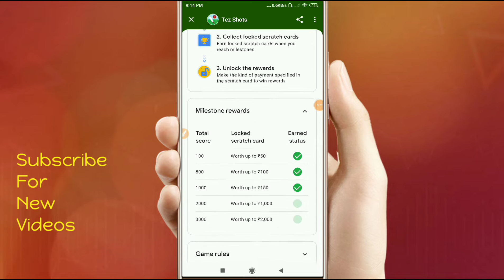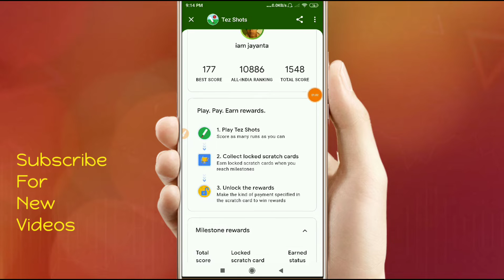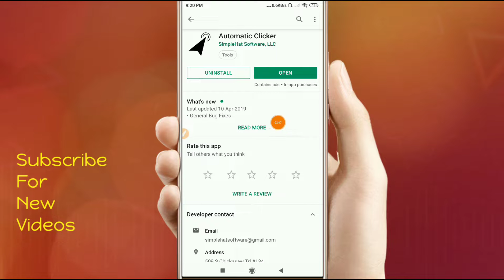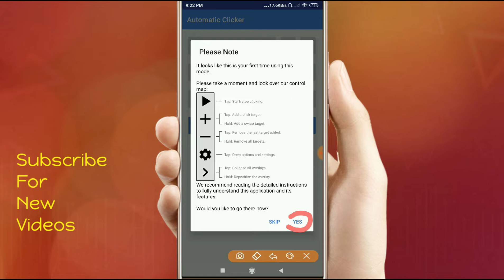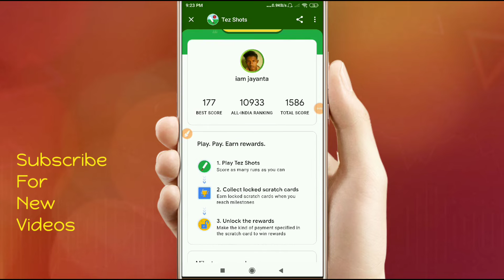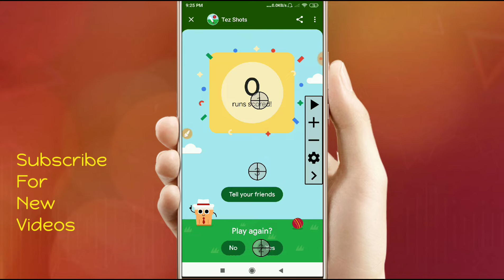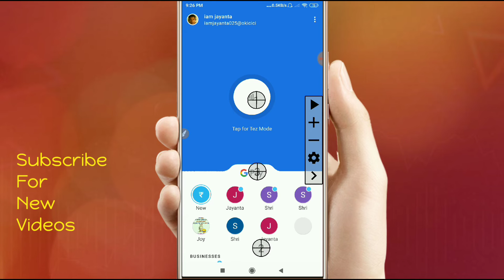Google Pay(Tez) Cricket Game Unlimited Score Trick Without Game Play (Bengali)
(বিদ্র:-আপনি চাইলে যেকোনো Auto Clicker অ্যাপস ব্যবহার করতে পারেন এবং যারা Google Pay Cricket Game Scratch Card সম্মন্ধে জানেন না তাদের কে বলবো নিচে Full ভিডিও র লিংক আছে সেটা দেখে নাও)

🔴 Note ;- আমার চ্যানেলে Give Way শুরু হয়ে গেছে আপনারা সবাই Give Way-তে অংশগ্রহণ করুন👌